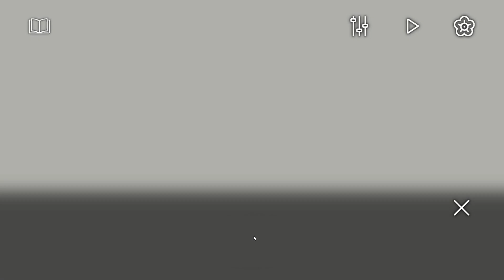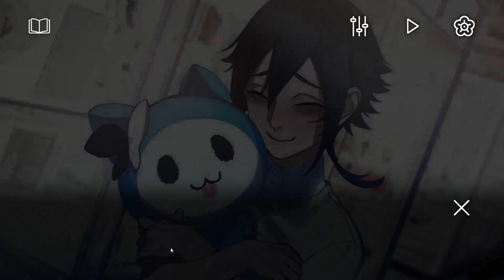【クラブ・スーサイド】全員が『死』に向かう乙女ゲームpart11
普段見ない姿に女はキュンとするものだ…たぶん…

【　注意　】
本作品には過度な暴力表現及び精神的嫌悪感を与える内容が含まれています。
①主に精神面において疲弊している方
②生きるのが辛いと感じる方
③自分や他社に対し行き過ぎた暴力行為や苛烈な言動を行う傾向のある方
④社会的な正邪の判断が難しい方
⑤自他の価値観の割り切りが難しい方
上記に該当する方はプレイをご遠慮くださるようお願い致します。

無理ない程度にご視聴お願いします。

毎日18～19時投稿予定

♡- - - - - - - - - - - - - - - - - - - -ഒ˖°

♡- - - - - - - - - - - - - - - - - - - -ഒ˖°